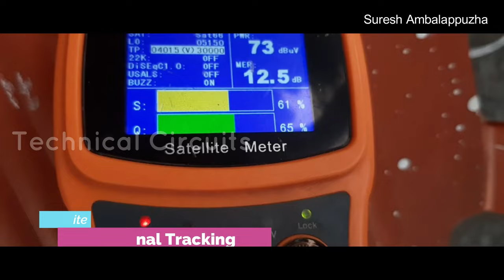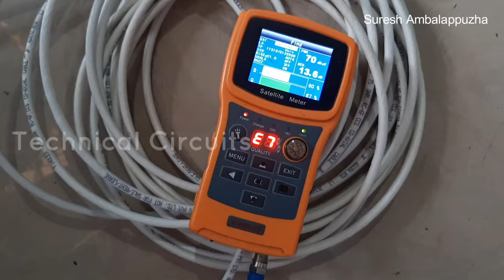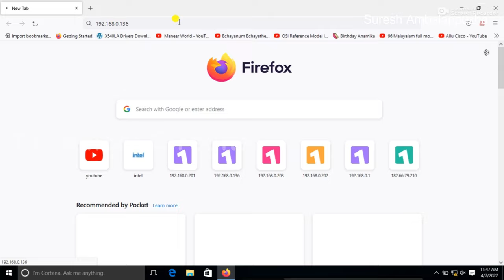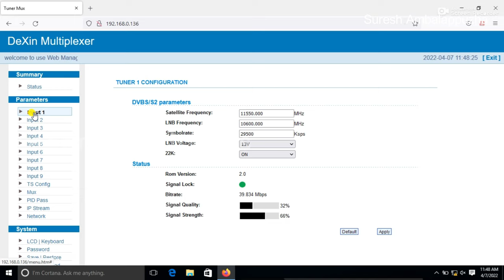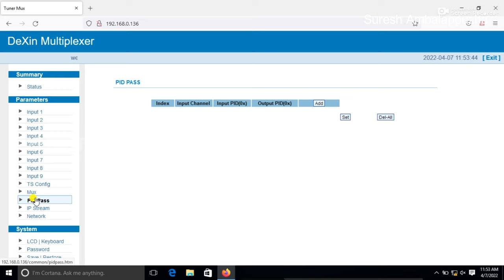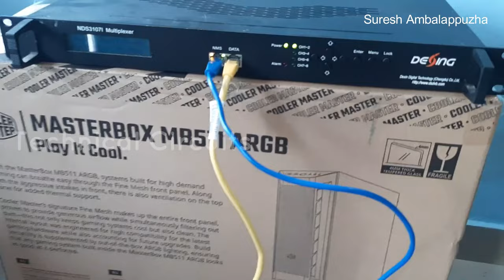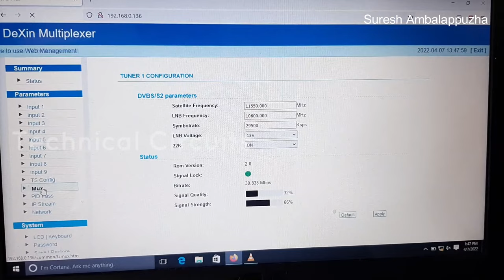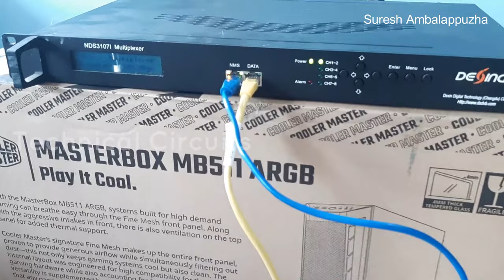Dexin NDS 3107I IRD Channel Play In VLC Media player PART-3 Malayalam